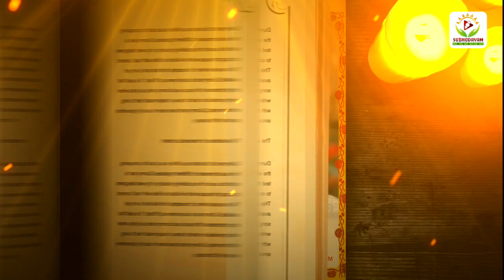ఆ విషయాలు చెప్పడం విశ్వనాథ్ గారికి ఇష్టం ఉండదు! | SP Sailaja | 36 Years of Swathi Muthyam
Swathi Muthyam is a 1986 Indian Telugu-language drama film written and directed by K. Viswanath and produced by Edida Nageswara Rao. The film stars Kamal Haasan and Raadhika, while Gollapudi Maruti Rao, J. V. Somayajulu, Nirmalamma, Sarath Babu, and Y. Vijaya play supporting roles. The soundtrack and background score were composed by Ilaiyaraaja. Swathi Muthyam depicts the plight of a young widow who is rescued by an autistic man.

Swathi Muthyam was a box office success. The film was screened at the Moscow Film Festival, the Asian and African film festival in Tashkent, the 11th International Film Festival of India in the inaugural mainstream section. The film received the National Film Award for Best Feature Film in Telugu, three Nandi Awards and the Filmfare Award for Best Director – Telugu. The film was selected by India as its entry for the Best Foreign Language Film for the Academy Awards in 1986, but was not nominated.

The film was later dubbed into Tamil as Sippikkul Muthu, released on October 2, 1986. Upon its success, the film was later remade in Hindi as Eeshwar and in Kannada as Swathi Muthu.

Director K. Viswanath (born 19 February 1930) is an Indian film director, screenwriter and actor known for his works predominantly in Telugu cinema. He is recipient of five National Film Awards, seven state Nandi Awards, ten Filmfare Awards South, and a Filmfare Award in Hindi. In 1992, he received the Andhra Pradesh state Raghupathi Venkaiah Award, and the civilian honor Padma Shri for his contribution to the field of arts. He was awarded the 2017 Dadasaheb Phalke Award, the highest award in Indian cinema, at the 64th National Film Awards.

Viswanath started his film career as an audiographer and in sixty years, he has directed fifty three feature films in a variety of genres, including films based on performing arts, visual arts, and aesthetics. He received international recognition for his works, and is known for blending parallel cinema with mainstream commercial cinema. Viswanath's filmography is known for addressing the issues of caste, colour, disability, gender discrimination, misogyny, alcoholism and socio-economic challenges through liberal arts medium. He was honored with the "Prize of the Public" at the "Besançon Film Festival of France" in the year 1981.

His directorial works which are produced by Poornodaya Movie Creations were screened to special mention at the Moscow International Film Festival; such films were dubbed into Russian language and have been theatrically released in Moscow.

In 1965, Viswanath debuted as a director with Telugu film Aatma Gowravam, which won the Nandi Award for Best Feature Film of the year. Viswanath followed it up with drama films Chelleli Kapuram, Sarada, O Seeta Katha and Jeevana Jyoti, which are women-centric films. It was in Siri Siri Muvva that the artistic touch in his craft first became visible.

SP Sailaja

Sripathi Panditaradhyula Sailaja (SP Sailaja) is an Indian singer and actress who has lent her voice to Tamil, Telugu, Kannada and Malayalam films. She has sung about 6000 songs to date. She was born in Nellore district of Andhra Pradesh. Her father, S. P. Sambamurthy, was a well-known exponent of Harikatha and her brother S. P. Balasubrahmanyam (SPB) was a prolific playback singer in Telugu, Tamil, Hindi, Kannada and Malayalam films. She is the youngest of the eight children of Sambamurthy and Sakunthalamma.

Sailaja has occasionally worked as a voice actor and dubbed for various artistes including Tabu, Sonali Bendre and Sridevi among others. She started her dubbing for the movie Seetamalakshmi heroine Rameshwari. Sailaja acted in Sagara Sangamam, a Telugu venture directed by K. Viswanath, in which she played the role of a classical dancer; it was dubbed into Tamil as Salangai Oli.

Sailaja started her television career with the ETV show SaRiGaMalu which she co-hosted along with singer Mano. Thereon, Sailaja has appeared as both an audition judge and a guest judge in several reality talent hunt shows such as Vijay TV's Airtel Super Singer, Airtel Super Singer Junior, Jaya TV's Jaya Super Singer South India, Zee Telugu's SaReGaMaPa Little Champs and SaReGaMaPa among others.

Veteran actor Subhalekha Sudhakar is the spouse of SP Sailaja.